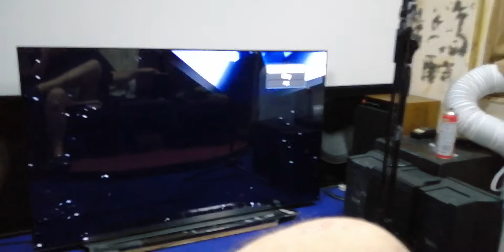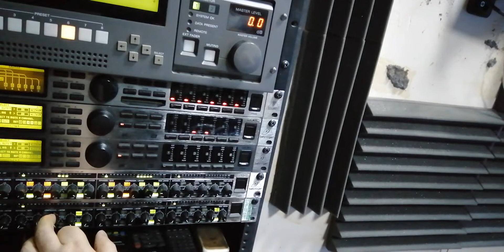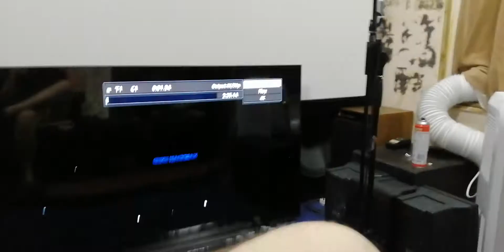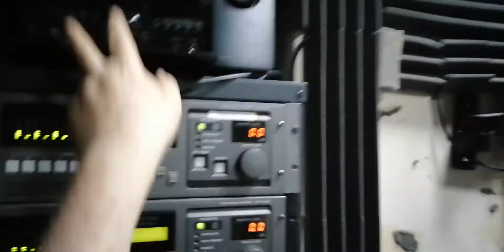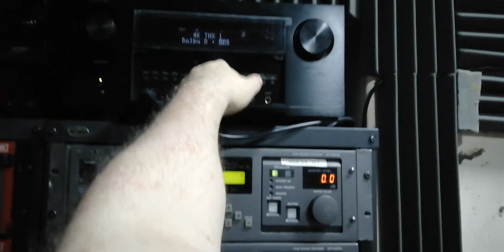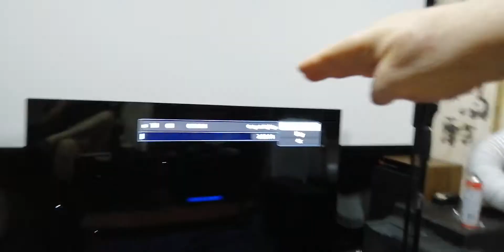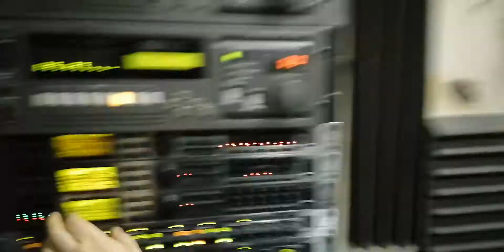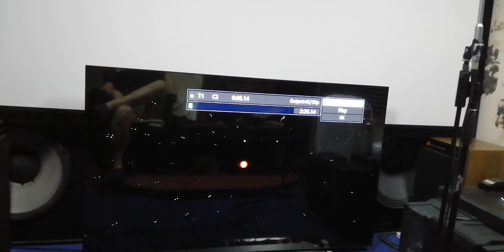Super Dolby Stereo 21kw 156 JBL